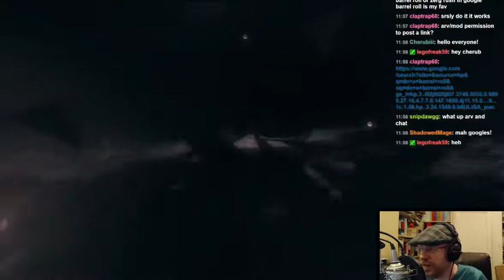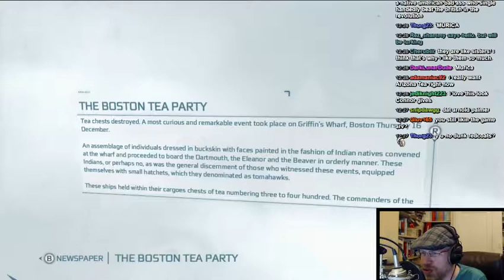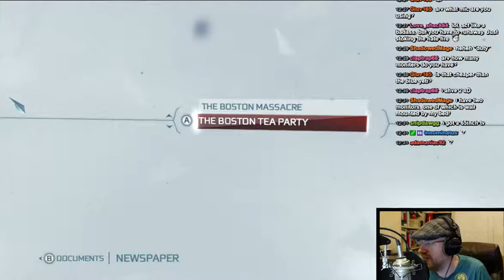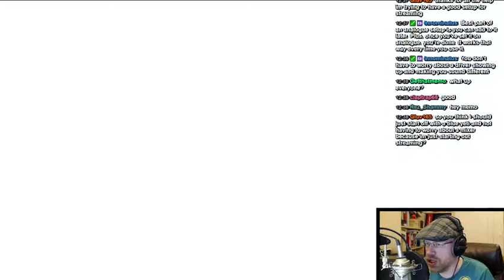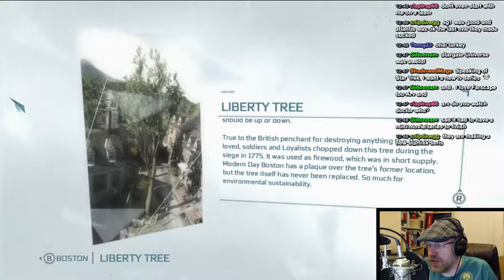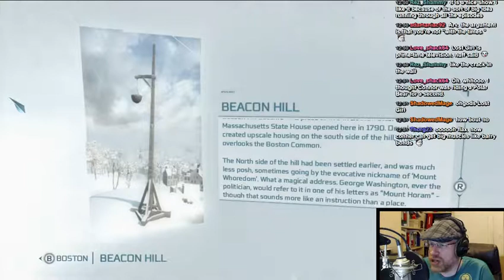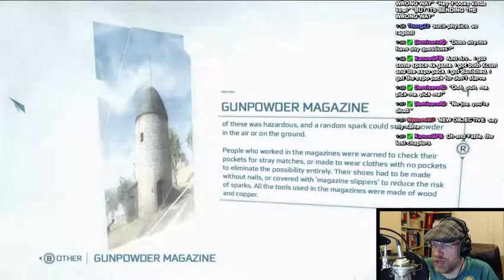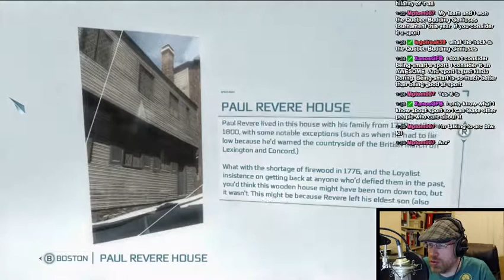Arv streams Assassin's Creed III! Welcome to the stream, and please spread the word! - 2 / 3